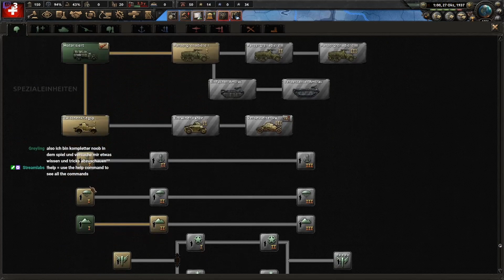Hearts of Iron 4I Stream Upload I Schweiz I Part 1 I HoverAge I GER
Genre: Simulation, Strategie
Developer: Paradox Interactive
IMPORTANT NOTE:
If you like the game, please support the developers and buy the game in the original!

Affilatelinks